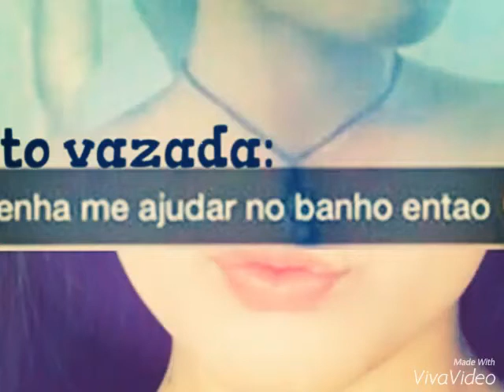Larissa Manoela Fala sobre Nudes dela que vazaram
Oe Pessoal , tudo bem ? Estamos aqui com mais  um vídeo sobre as supostas Nudes da Larissa Manoela , Beijos